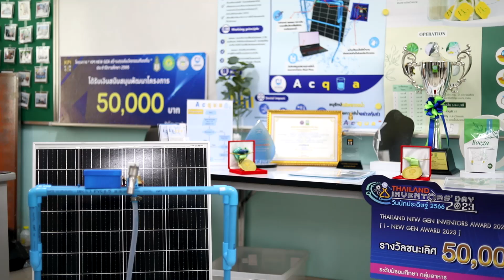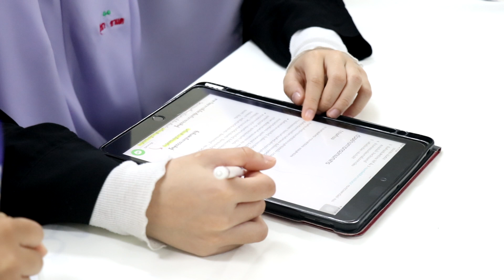รายงาน ตอน อย่าเพียงแต่รับ ต้องนำไปใช้ประโยชน์